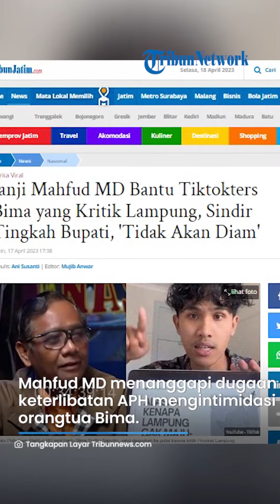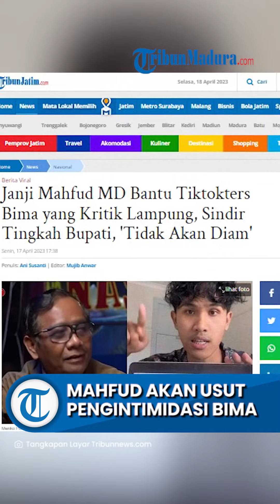Mahfud MD Bantu TikTokers Bima yang Kritik Lampung, Janji Akan Tindak jika Ada APH yang Intimidasi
TRIBUN-VIDEO.COM - Kasus yang menimpa TikTokers Bima Yudho Saputro saat ini tengah menjadi sorotan publik.

Pasalnya, diakui Bima, ibunya didatangi polisi dan ayahnya dipanggil bupati setempat setelah kritikannya terhadap kondisi Lampung viral.

Menko Polhukam, Mahfud MD berjanji akan melakukan penindakan apabila ada aparat hukum yang terlibat melakukan intimidasi.